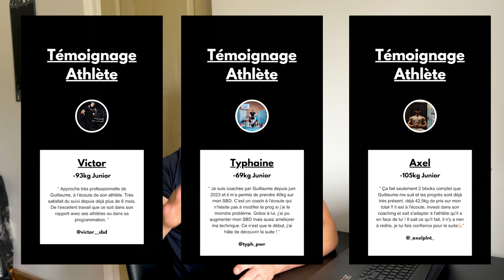L'échauffement ULTIME Pour (enfin) Devenir Fort !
ACCÈDE À UNE VIDÉO OFFERTE OÙ JE T'EXPLIQUE COMMENT J'AI AIDÉ + DE 20 ATHLÈTES DE FORCE ATHLÉTIQUE À EXPLOSER LEUR TOTAL